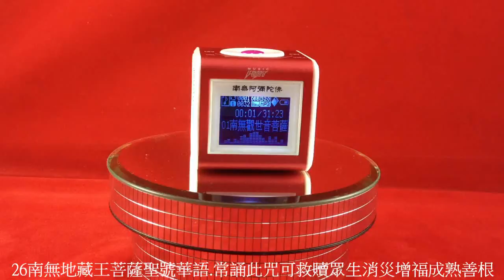富仕音樂-電子數位念佛機試聽26南無地藏王菩薩聖號.華語